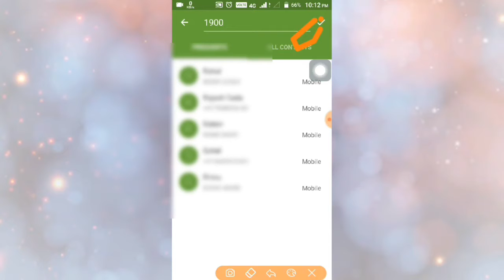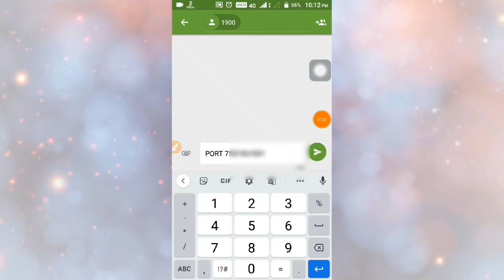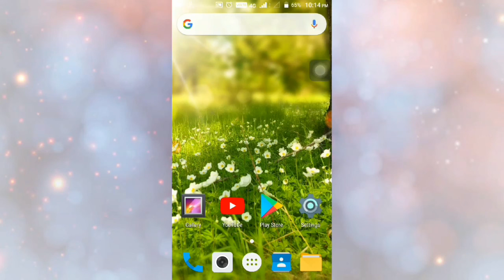Jio Sim Ka Port Number Kaise Nikale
Hello dosto aaj ki is video pe main aplogo bataunga ki app kaise  Jio Sim Ka Port Number Kaise Nikale